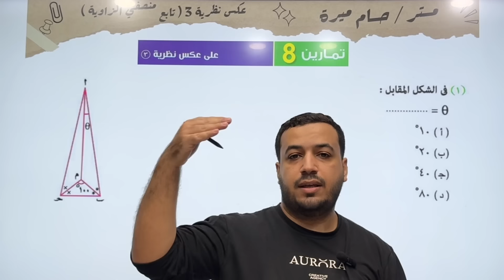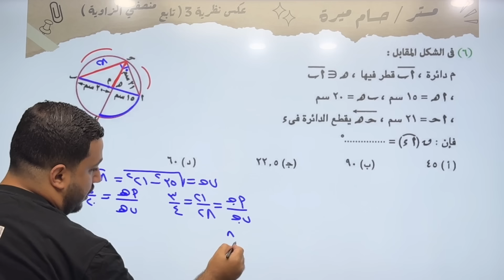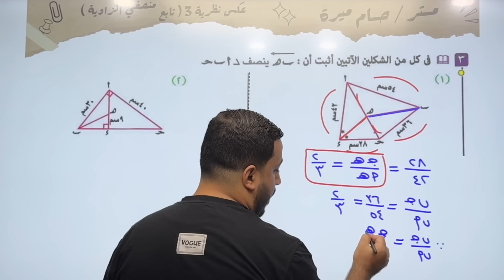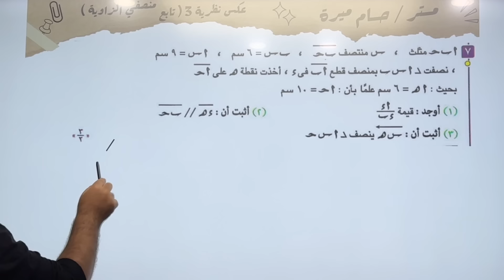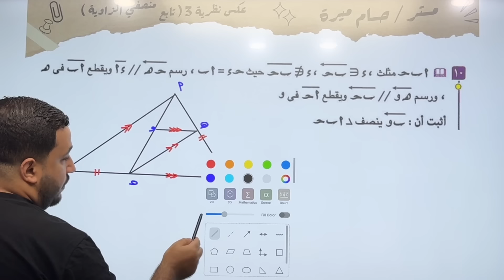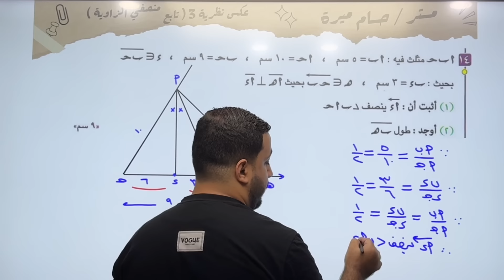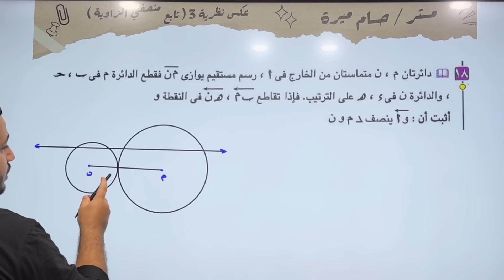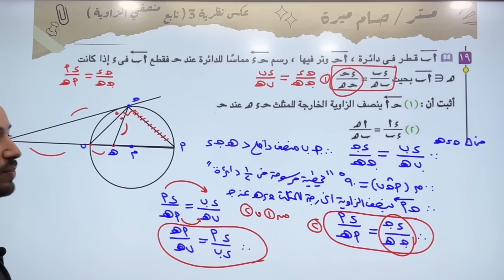حل تمارين المعاصر⚡عكس نظرية 3 ( تابع منصفا الزاوية )⚡هندسة اولي ثانوى 2025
حل تمارين كتاب المعاصر كاملة ( اختر + مقالي ) علي الدرس الثامن ( الرابع في الوحدة الثانية )هندسة لطلاب الصف الاول الثانوى دفعة 2025 ( عكس نظرية 3 ( تابع منصفا الزاوية ) )⚡